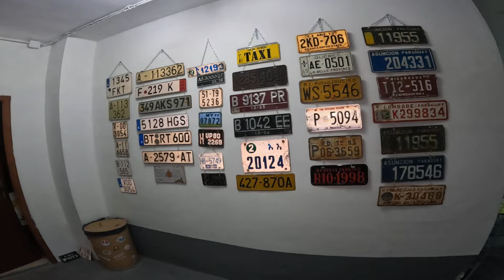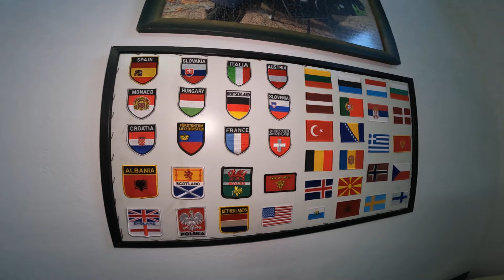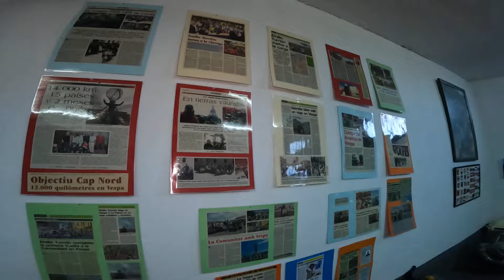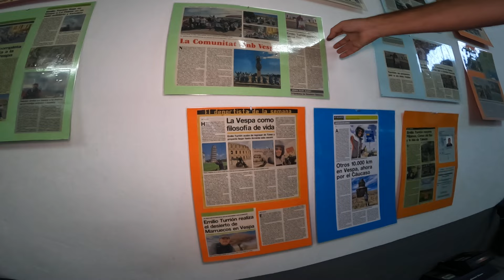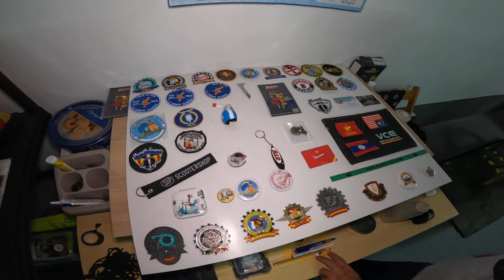✈ América del sur EN VESPA - Próximo VIAJE - conocemos los preparativos 🟥 SALIDA INMINENTE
¡Bienvenidos a un nuevo video del canal! Hoy tenemos una entrevista muy especial con Emilio Turrión, un viajero intrépido y apasionado de la aventura que está a punto de emprender un épico viaje por América del Sur, ¡a lomos de su inseparable Vespa PX 200cc! Sí, lo has oído bien, Emilio recorrerá miles de kilómetros atravesando algunos de los paisajes más impresionantes y desafiantes del continente sudamericano en su querida motovespa. Después de más de un año de meticulosa planificación, la salida es inminente, y en este video vamos a conocer todos los detalles de su increíble travesía.

Emilio no es un viajero cualquiera. Hace tan solo unos meses estuvo a las puertas de Irán con su Vespa, demostrando su espíritu aventurero y su habilidad para enfrentarse a lo inesperado. Ahora, su próximo desafío es recorrer América del Sur, un continente lleno de contrastes y desafíos tanto geográficos como culturales. Desde los fiordos, hasta los Andes, Emilio se prepara para una de las grandes aventuras de su vida, y aquí nos contará todo sobre este emocionante viaje.

En esta entrevista exclusiva, Emilio nos revelará todos los detalles sobre su equipación. Sabemos que emprender un viaje en Vespa por Sudamérica no es tarea fácil, y Emilio ha pasado meses eligiendo cuidadosamente cada elemento de su equipo. Nos hablará sobre las herramientas y repuestos esenciales que llevará consigo para mantener su Vespa en marcha a lo largo de los miles de kilómetros que le esperan. Nada se deja al azar. Además, nos explicará cómo ha adaptado su Vespa para soportar las duras condiciones que encontrará en el camino, desde las altas montañas hasta las extensas llanuras.

Pero no solo hablaremos de la mecánica. Emilio también nos compartirá las fases y el itinerario de su viaje. Partirá desde el norte y seguirá una ruta que lo llevará por algunos de los países más emblemáticos del continente: Chile, Bolivia, Perú, Ecuador y Colombia. Nos contará cómo ha preparado el viaje en etapas, qué ciudades tiene pensado visitar y cuáles son los puntos más destacados de su recorrido. Además, Emilio tiene la intención de detenerse en algunos lugares menos conocidos, donde podrá experimentar la verdadera esencia de Sudamérica, lejos de las rutas turísticas más transitadas.

También profundizaremos en los desafíos logísticos que ha enfrentado durante la planificación. Desde obtener los permisos necesarios para cruzar fronteras hasta planificar el alojamiento en lugares remotos, Emilio ha tenido que pensar en todos los detalles para asegurar que su viaje sea lo más fluido posible. Pero como todo buen aventurero, Emilio Turrión también está preparado para lo inesperado y sabe que en un viaje como este, la improvisación será parte fundamental de la experiencia.

Así que no te pierdas esta fascinante charla con Emilio Turrión, el hombre que está a punto de embarcarse en una de las grandes aventuras de su vida. Si te gustan los viajes, las aventuras y las historias inspiradoras, este video es para ti. ¡Acompáñanos y descubre cómo Emilio está listo para conquistar América del Sur en su Vespa!